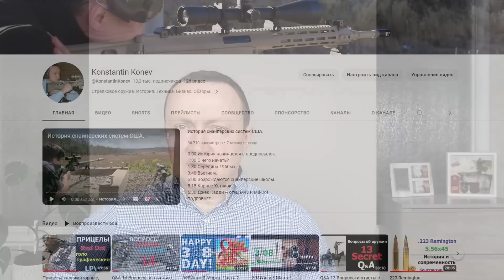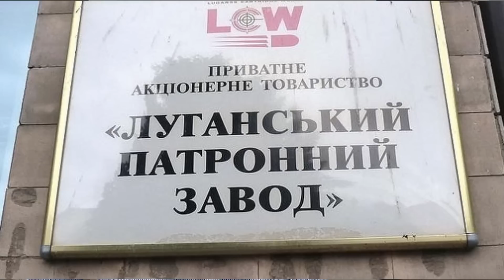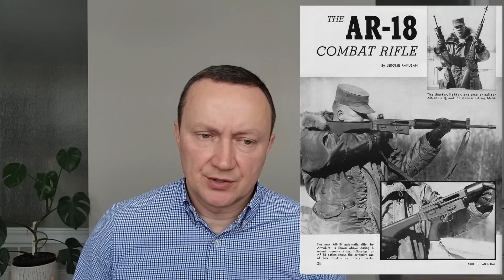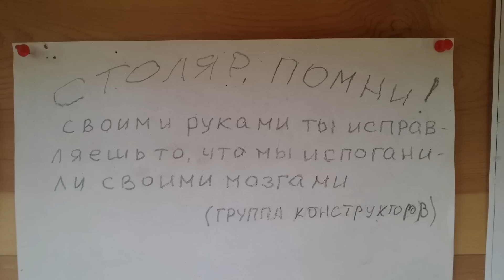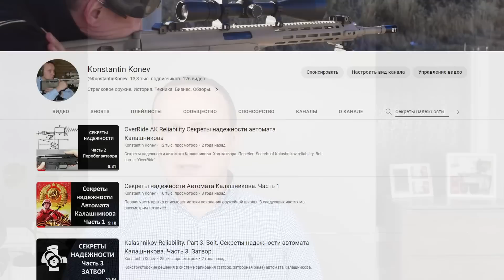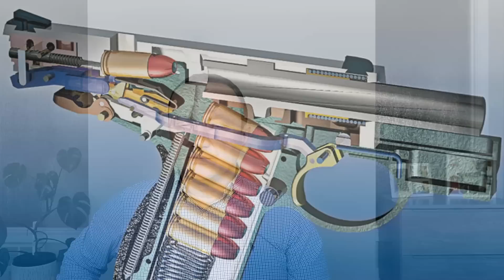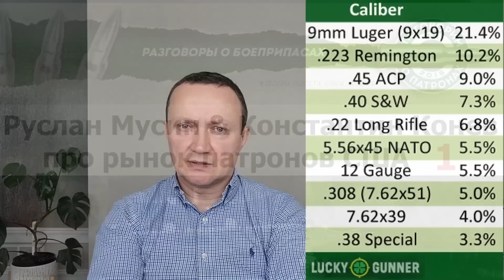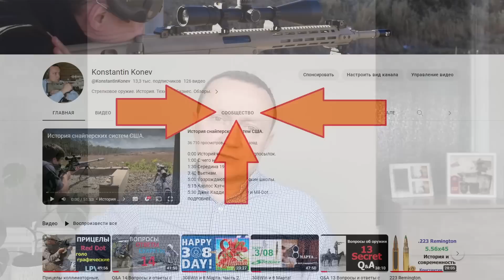Q&A 15 Вопросы и ответы с оружейником.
Маленькие секреты оружейной отрасли.

0:00 Начало
0:35 Как оставить вопросы?
1:35 АКС74У «Модерн», «Ксюха»
3:00 За что именно не любят АКСУ?
5:00 Как я поборол проблему с АКСУ.
5:35 5,45 Луганского патронного завода.
8:20 Enhanced bolt carrier group.
13:50 Bolt carrier
17:30 AR-18
21:00 Могла ли вытеснить М16?
22:05 Консерватизм, превосходство одной школы над другой.
23:55 Самоучки в оружейном мире.
26:39 Отражатель ППС-43.
28:00 Советское оружие не похожее на АК! Вал/Винторез, 9А-91/ВСК-94.
32:50 Голод на бесшумное оружие в Чеченской войне.
33:50 9х21
35:25 Пере-пистолет – что это такое?
36:15 Точеные пули.
38:10 Пистолет Boberg (Боберг).
40:55 Бутылочная или циллиндрическая гильза. Надежность.
42:30 5,54 или 5,56мм. Точность.
44:25 Данные давления в стволе.
46:14 Ресурс ствола.
47:38 PDW из пистолета.
49:14 Достаточный патрон для пистолета.
50:46 Любимый короткоствол.
52:00 Различная длина газовой системы AR-15.